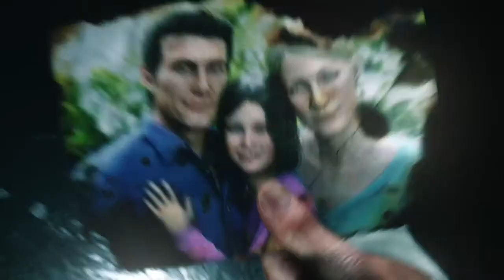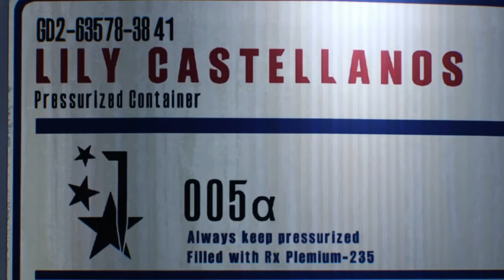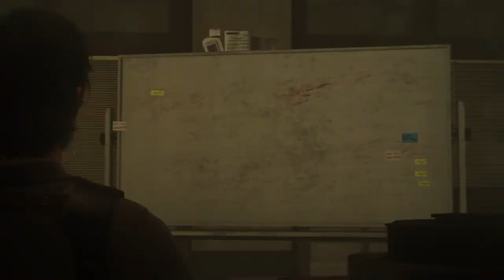The Evil Within 2 - Part 1 - Return to Stem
The Evil Within 2 begins with Sebastian Castellanos, a broken widowed detective. His only remaining companion, the bottom of an empty whiseky bottle. A new horror experience begins.